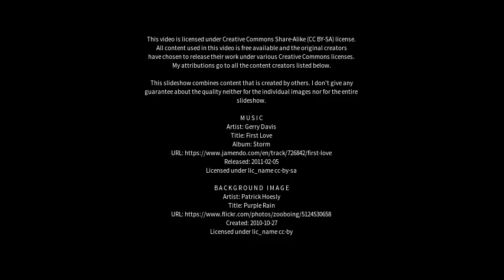Best places to visit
Best places to visit - Kidwelly (United Kingdom) Best places to visit - Slideshows from all over the world - City trips, nature pictures, etc.